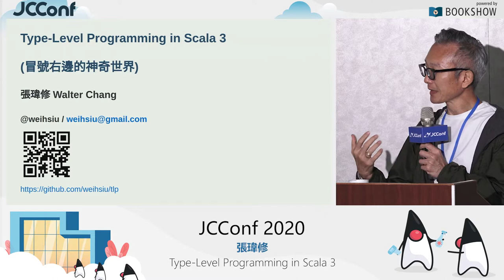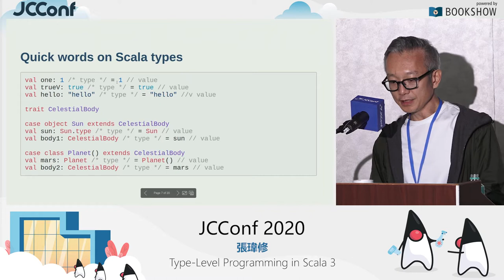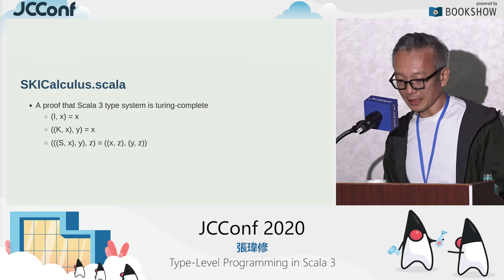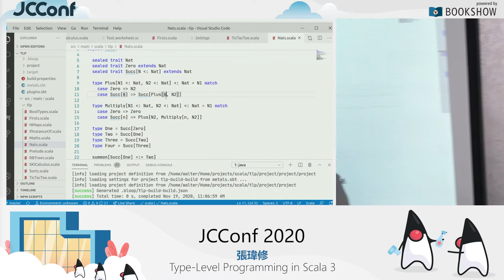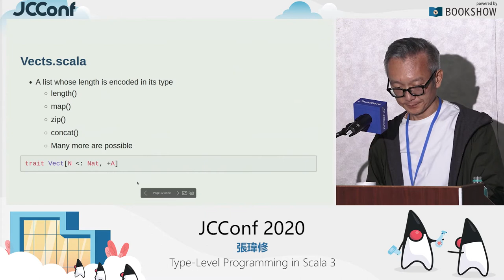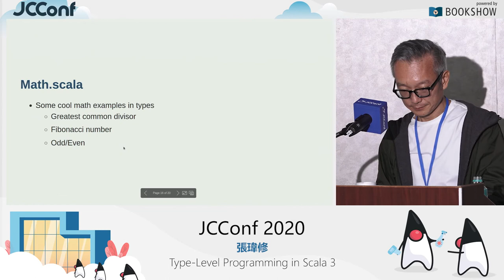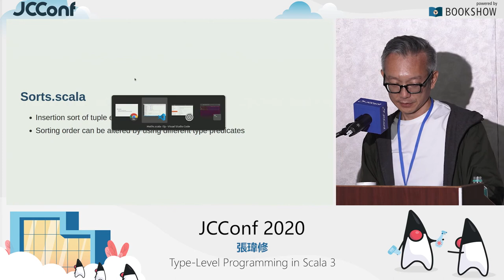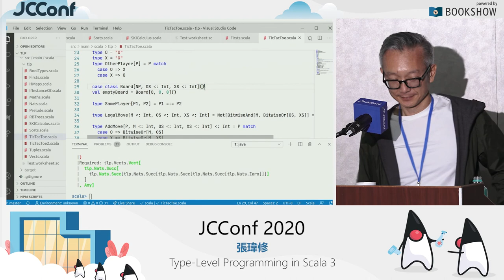203 04 Type level programming in Scala 3